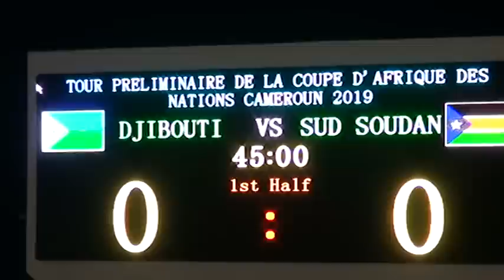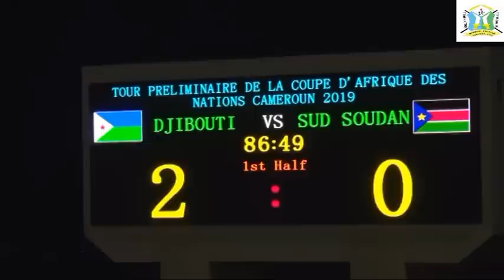Djibouti vs Sud Soudan 2 - 0